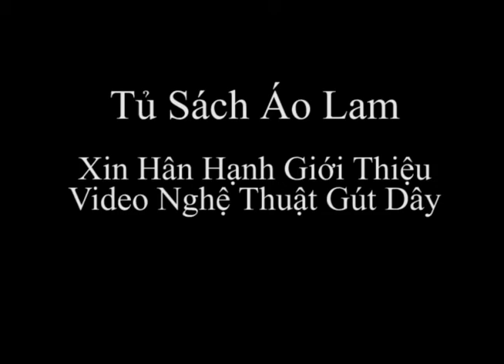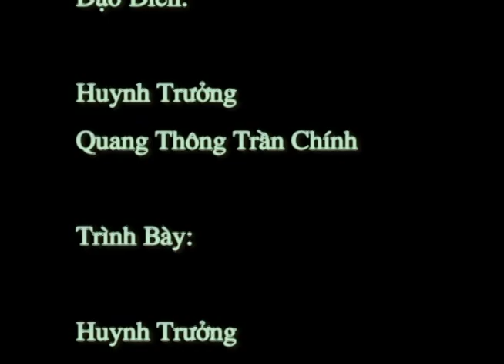Gút Dây - Tủ Sách Áo Lam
Nghệ thuật gút dây Tủ Sách Áo Lam thực hiện năm 2006 do huynh trưởng Như Từ Hồ Văn Chúc trình bày.